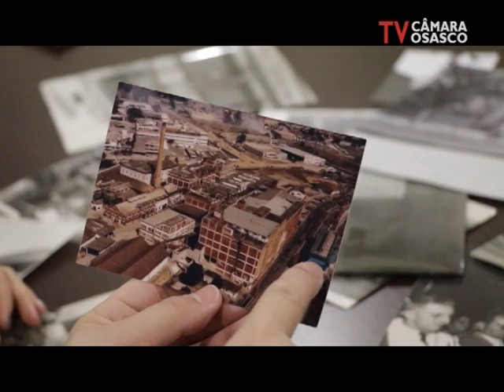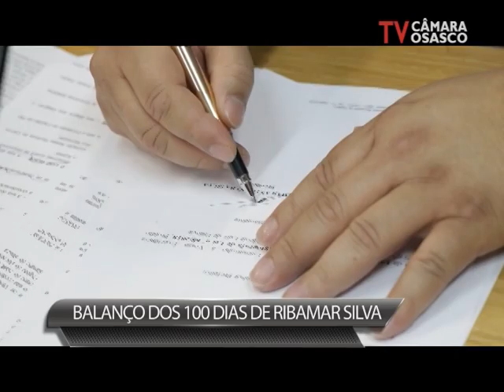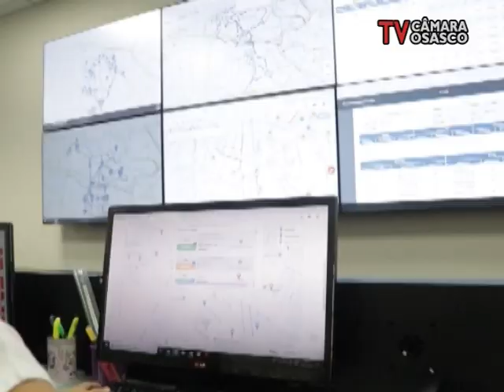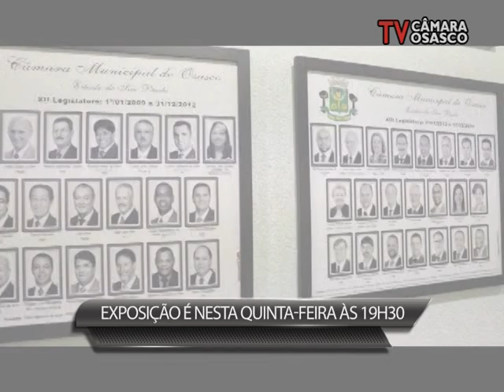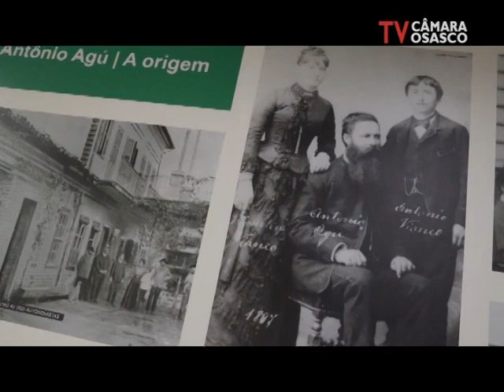Câmara Noticias Edição 10/04/2019